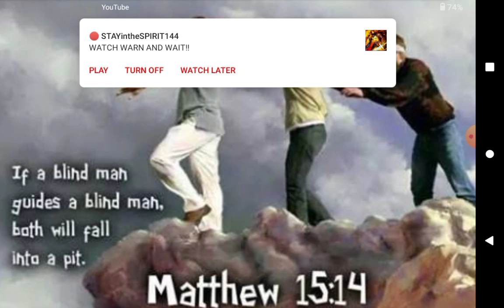Blind leaders of the blind will both fall into the ditch!